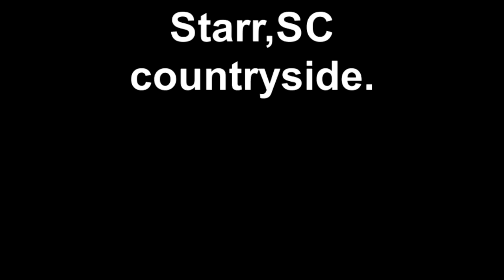Starr,SC countryside on motorcycle.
Starr.SC